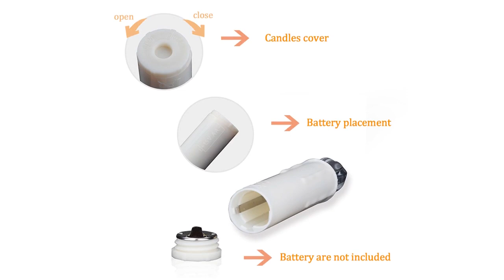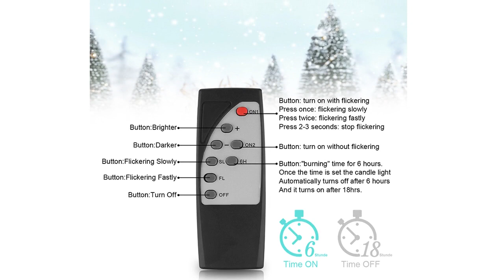10pcs Timing Warm LED Candle with Remote Control LED Christmas Candle